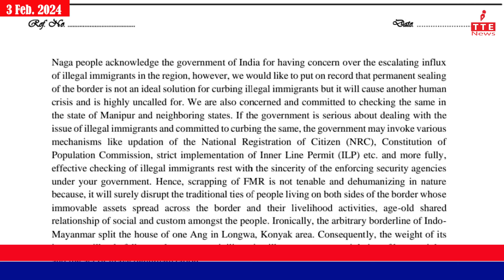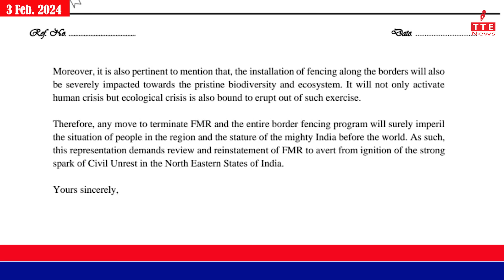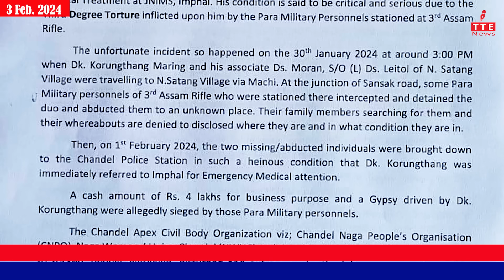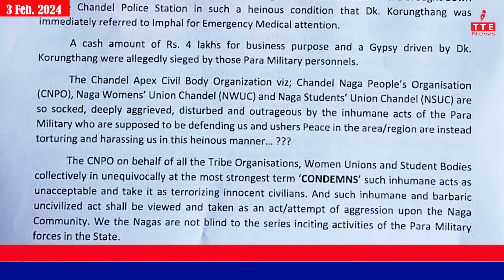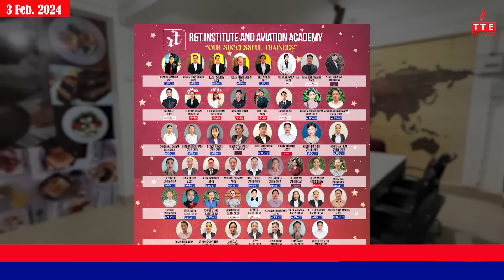TANGKHUL NEWS || AYAHCLEAR KHARAY || 3 FEB 2024 || 07:30 AM || THE TANGKHUL EXPRESS